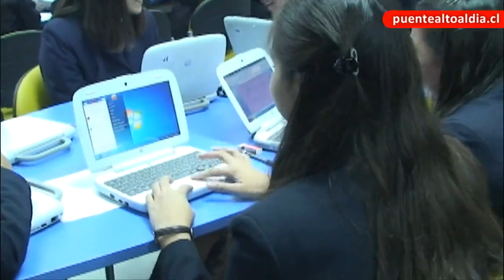Presidente Piñera inauguró año escolar 2013 en Puente Alto/ Al Día tv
El Presidente Sebastián Piñera junto al MInistro Herald Beyer, parlamentarios y autoridades locales, dieron inicio al año escolar 2013 en el Liceo Bicentenario de Excelencia San Pedro de Puente Alto.